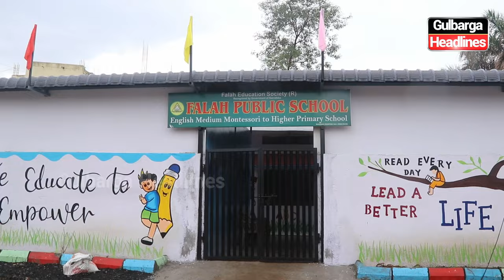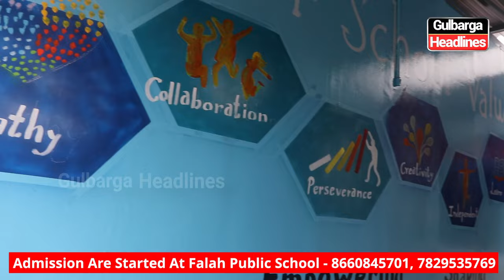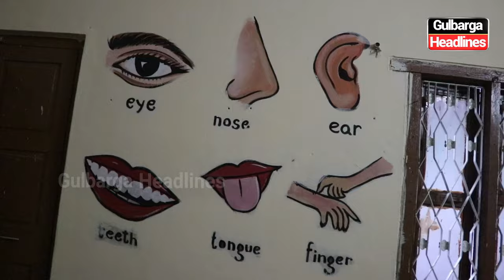Admissions Open for 2024-2025 at Falah Public School | , 7829535769